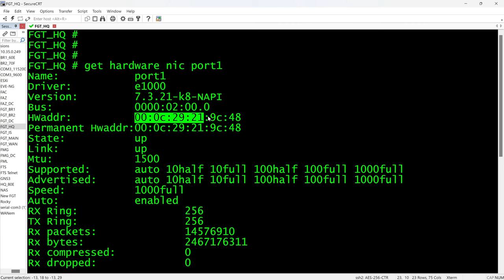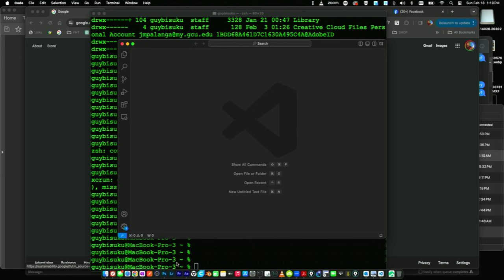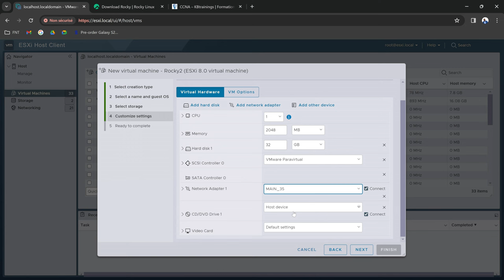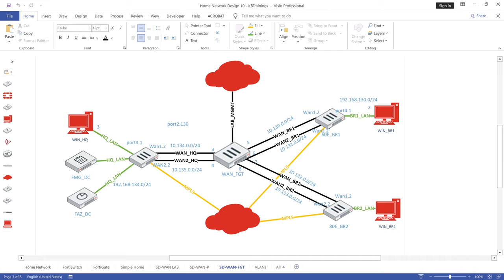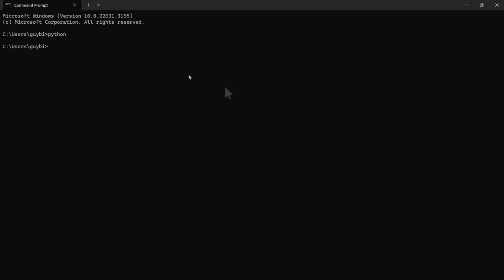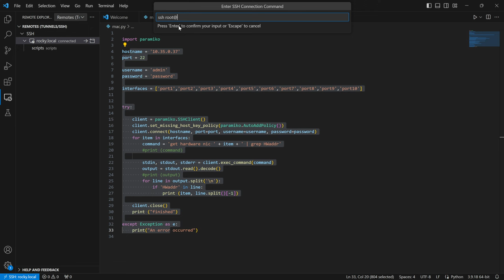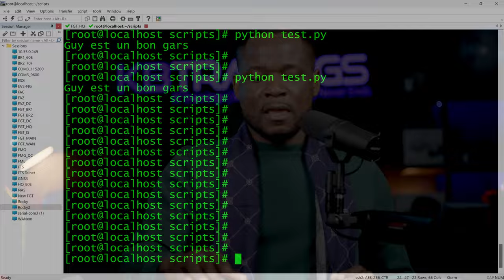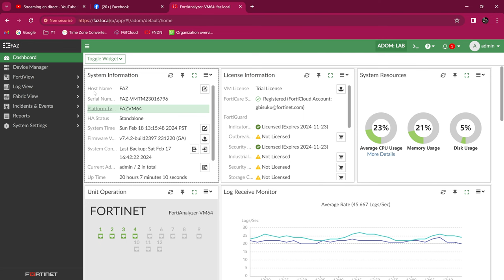Initiation à l'Automatisation Réseau & Sécurité : Rocky Linux, Python & VS Code pour Débutants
Dans ce live YouTube, plongez dans le monde fascinant de l'automatisation réseau et sécurité informatique!
Nous explorerons ensemble les bases de Rocky Linux, un système d'exploitation robuste, ainsi que l'utilisation du langage de programmation Python et de l'environnement de développement intégré Visual Studio Code.

Que vous soyez débutant ou simplement curieux d'apprendre, rejoignez-nous pour découvrir les premiers pas essentiels dans ce domaine passionnant. Ensemble, nous franchirons les premières étapes pour vous aider à maîtriser ces outils puissants et à ouvrir la voie vers une expertise en automatisation réseau et sécurité informatique.

COURS DE CCNA 200-301
Étudiez pour votre Certification CCNA en allant de zéro a ingénieur avec ce cours:

Merci,
Guy Bisuku.